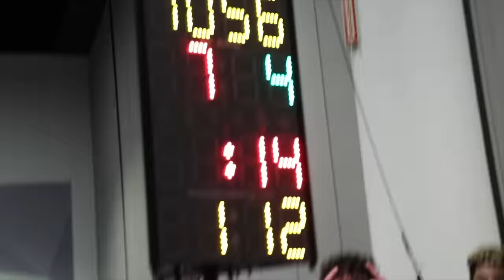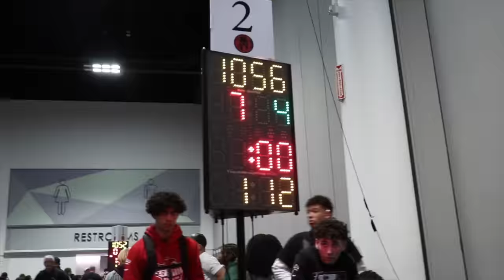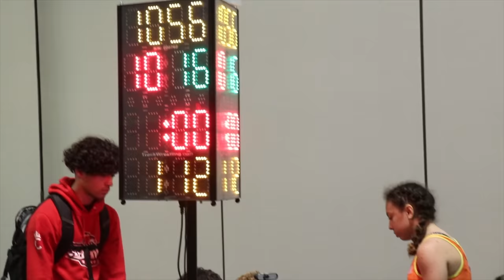She SLAMMED Her & Qualified for FARGO! Spartan Wrestling Part 2!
Mariah has never been so aggressive! She throws and slams her opponent and qualifies for the BIGGEST wrestling tournament in the country! Juliana also wrestles better than she EVER has! Theses sisters are STRONG and BRAVE!

Send us a letter to:
Sunshine Mafia